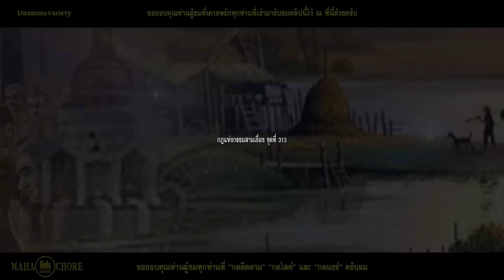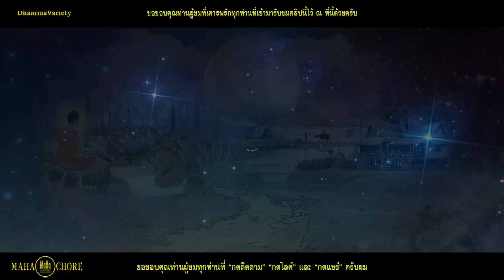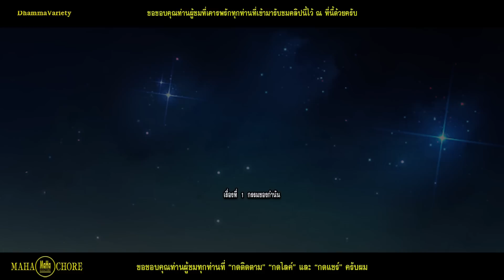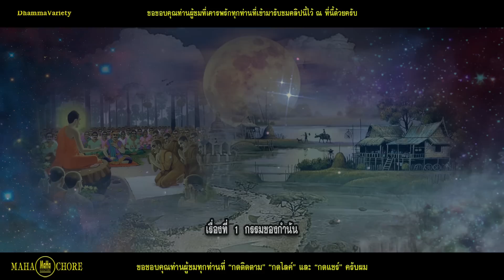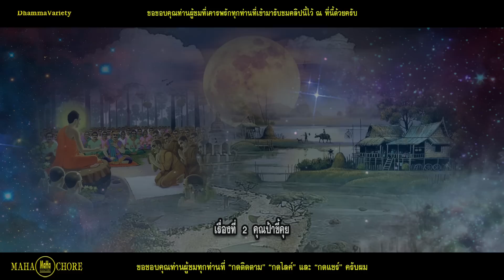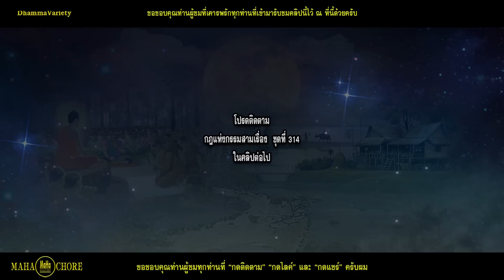กฎแห่งกรรมสามเรื่อง-ชุดที่ 313 กรรมของกำนันกับคุณป้าขี้คุย [ ກົດແຫ່ງກຳສາມເລື່ອງ-ຊຸດທີ່ 313 ]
“กฎแห่งกรรม” คือ กฎที่แสดงให้เห็นถึงเหตุและผลของการกระทำใด ๆ ของมนุษย์ กล่าวคือ ใครกระทำกรรมอันใดไว้ ดีหรือชั่วก็ตาม บุคคลผู้กระทำนั้นจักต้องเป็นผู้รับผลของกรรมนั้น ๆ เสมอ มิได้เกิดจากการดลบันดาลจากสิ่งใด ๆ  กรรมนั้นเป็นของของตน  ไม่มีใครมารับผลของกรรมแทนบุคคลอื่นได้  ใครทำกรรมอันใดไว้  ย่อมได้รับผลของกรรมนั้น ๆ ดังคำกล่าวที่ว่า "วัวของใครเข้าคอกคนนั้น"  ดังพุทธพจน์ที่ว่า “กมฺมุนา วตฺตติ โลโก” แปลโดยใจความว่า สัตว์โลก ย่อมเป็นไปตามกรรม  ขอทุกท่านนั้นอย่าได้ตั้งตนอยู่บนความประมาท